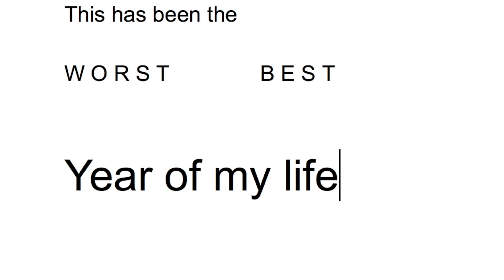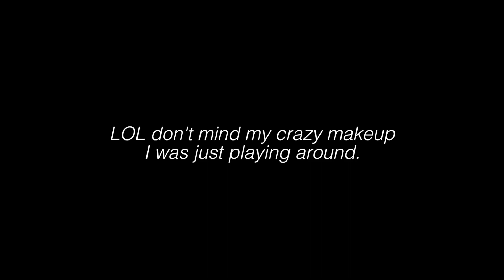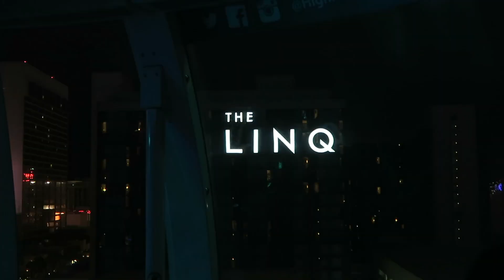The Worst Best Year Of My Life...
2018.

My collab Channel: OurLifeUploaded
Techy stuff!
Camera used: Nikon D3300 with sigma 50-200mm lens and Nikkor 35mm f/1.4 Af !🎥
I make some of my effects with keynote as well!😊
I love you all a million!! And stay awesome! Xoxo! -Nevaeh😉💗